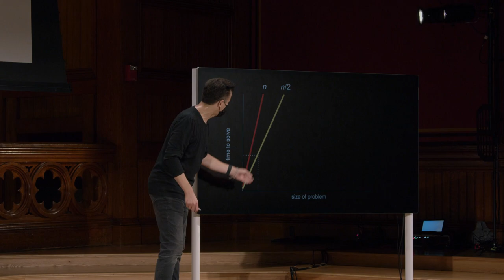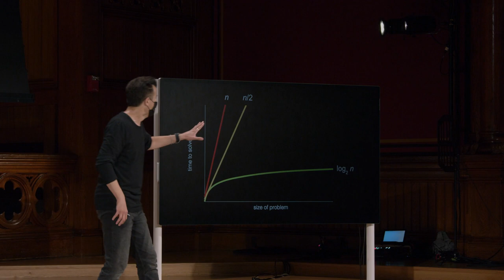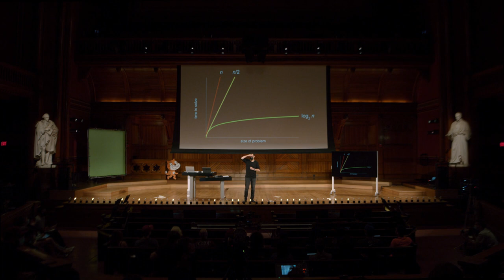Semana 0 - Scratch - Tempo para resolução [DUBLADO] - CS50 2021, Universidade Harvard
Para pular a introdução:
0:42 Tempo para resolução